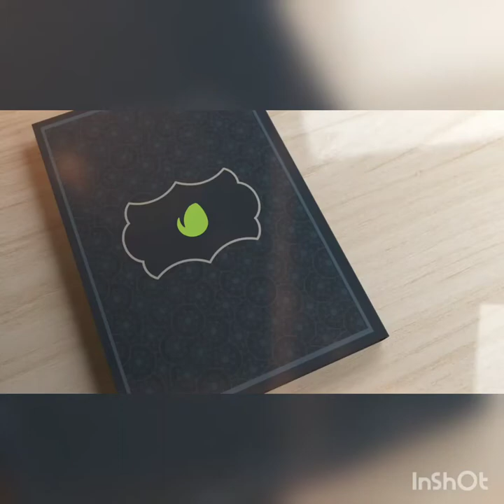احلى _تحلية_فواكه _من يد _ابنتي #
تشكيلة فواكه
حليب
فلان
نشأ
سكر سنيدة

للتزيين
رقائق اللوز
صوص كراميل